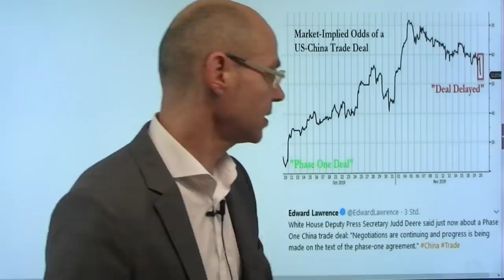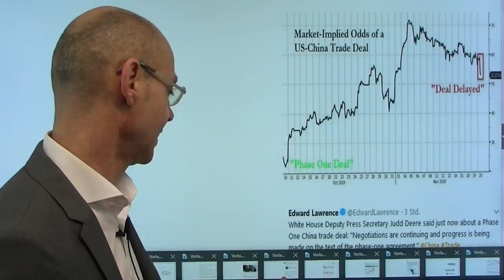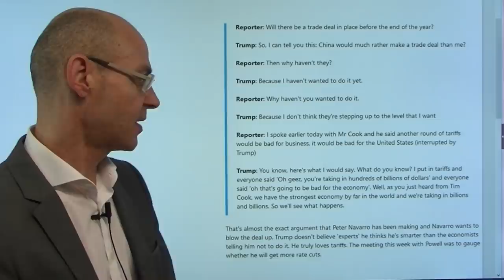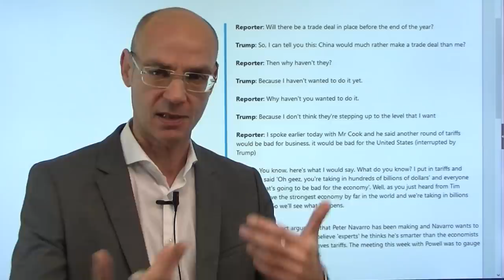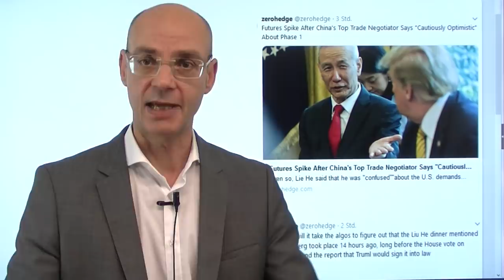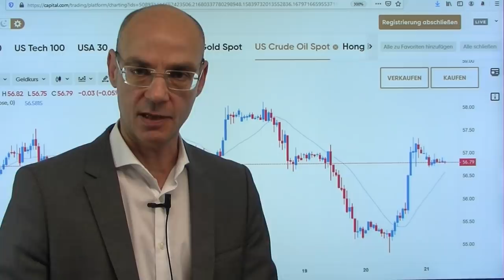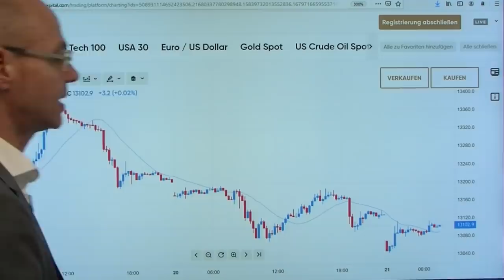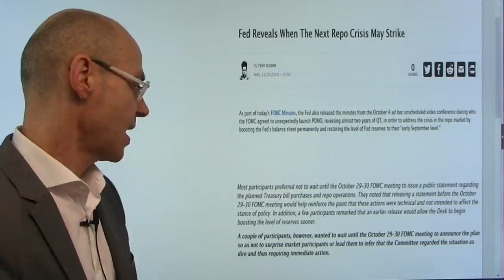Aktienmärkte im Minus: Trumps Zwickmühle! Videoausblick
Die Aktienmärkte in Asien sind unter Druck, nachdem auch das US-Abgeordnetenhaus eine Resolution pro Hongkong-Demonstranten verabschiedet hat - und Trump damit in eine Zwickmühle bringt. Faktisch muß der US-Präsident die Resolution unterzeichnen, da ein Veto angesichts der Tatsache, dass von 518 gewählten Vertretern in den beiden US-Parlamenten nur ein einziger gegen die Resolution gestimmt hat, kaum möglich ist. Trump selbst hat sich gestern Abend skeptisch zu dem Deal geäußert, dazu ein Bericht, wonach ein Deal noch in diesem Jahr unwahrscheinlich sei - die Aktienmärkte in Asien werde nur dadurch vor einem stärkeren Abverkauf gerettet, weil Chinas Liu He angeblich "vorsichtig optimistisch" sei in Sachen Phase1-Deal. Aber diese Aussagen waren vor der Verabschiedung der US-Resolution in Sachen Hongkong..